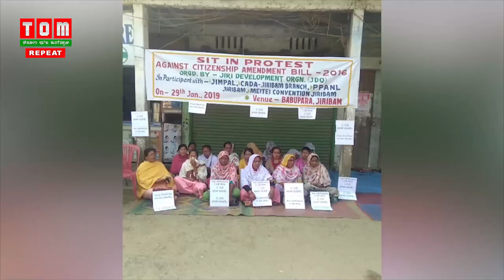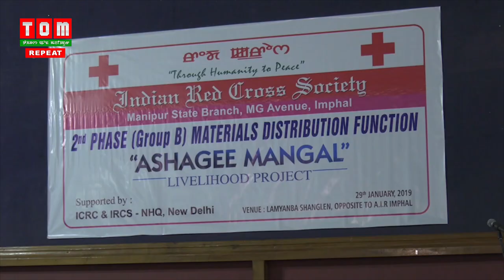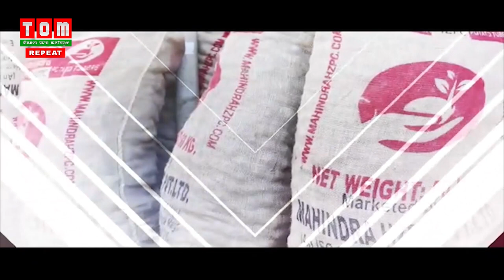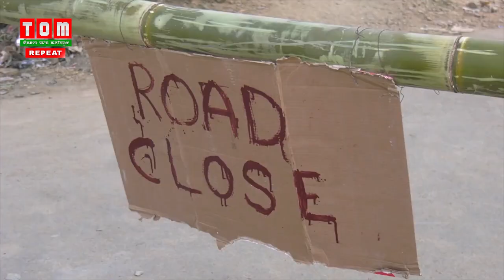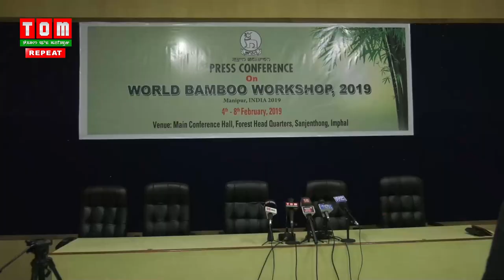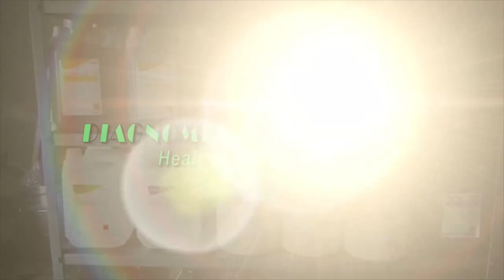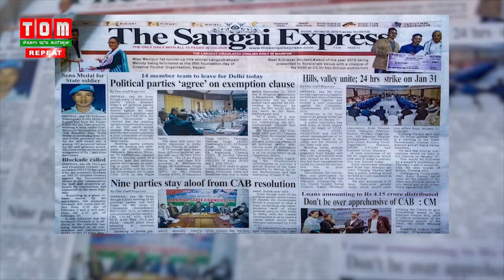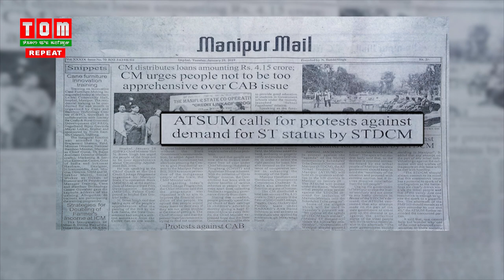TOM TV english News 7 PM 29 JAN 2019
ANCHOR: MANDIRA DAS